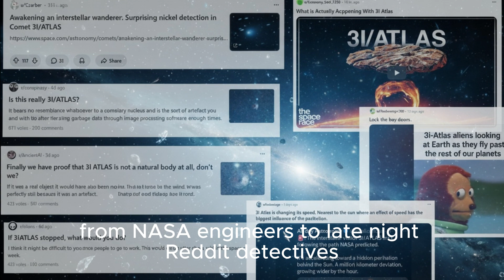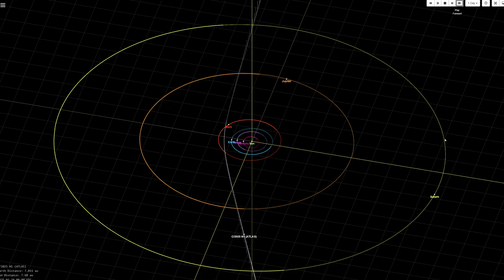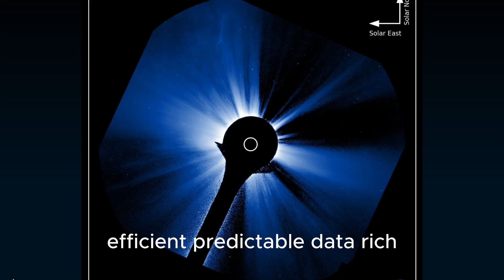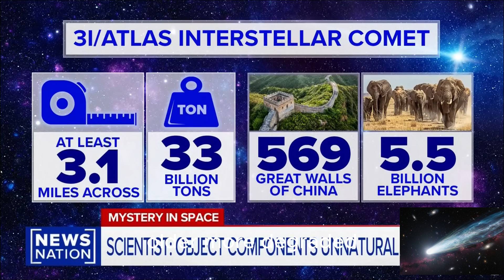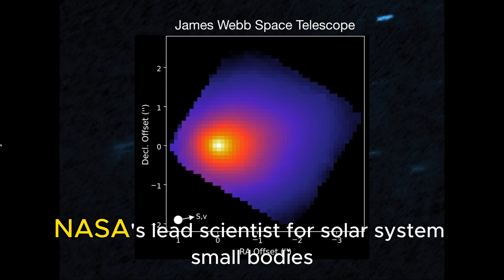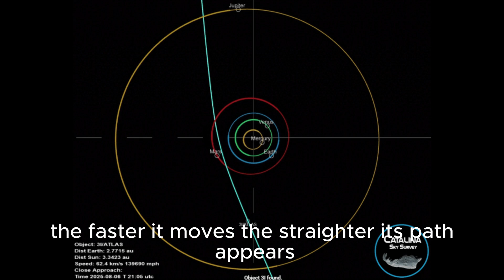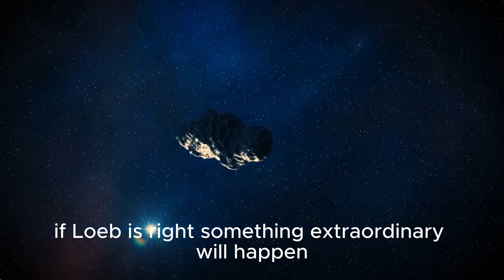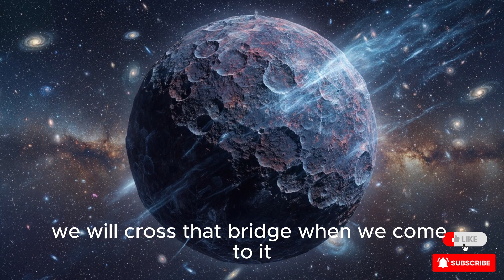The Truth About 3I ATLAS – The Interstellar Visitor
For weeks, theories have swirled around comet 3I/ATLAS — the third known interstellar object to pass through our Solar System. Some claim it’s alien technology. Others, like NASA’s Thomas Statler, say it’s something far more profound: a relic from another star.

In this video, we explore both sides — the conspiracy and the science — and uncover what the evidence really shows. It’s not aliens… but it’s no less extraordinary.

🌌 Traveled for 7 billion years.
🌞 Formed in a star system we’ll never visit.
❄️ Carries frozen material from when the universe was young.

A time capsule from another world — revealed at last.

📅 Follow-up coming November 1st, after perihelion.

Stay curious. Question everything. Follow the evidence.